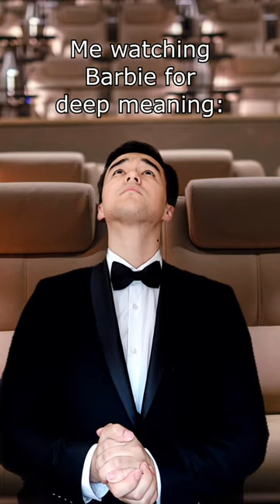Greatest Cinema Rivalry